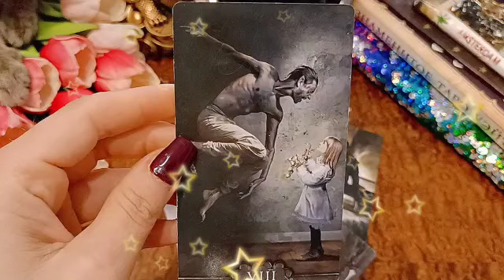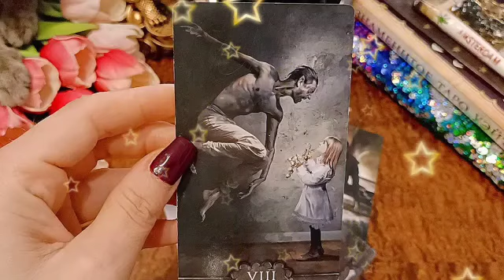برج الحمل من 14 إلى 24 يوليو 2023 // سلب إرادة الحبيب راجعلك مذلول👌أمنية تتحقق🙏فرقو بسحر وشعودة💔